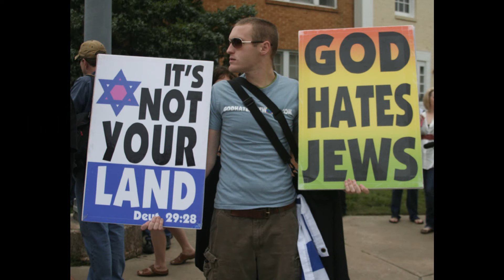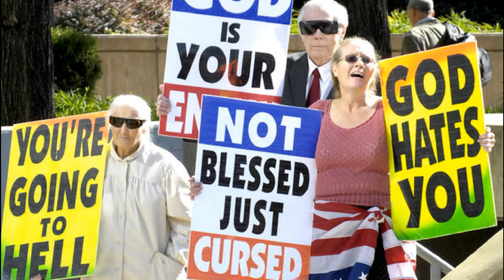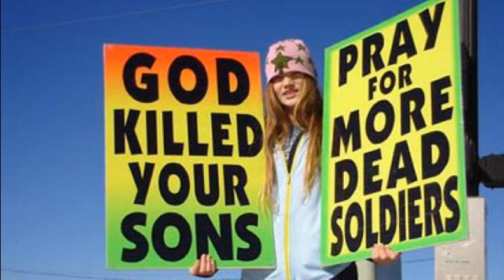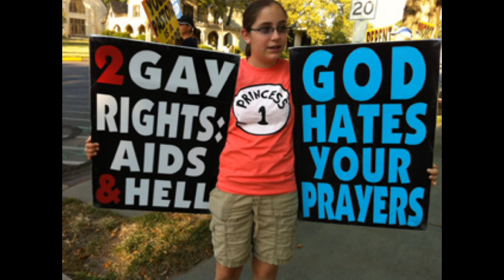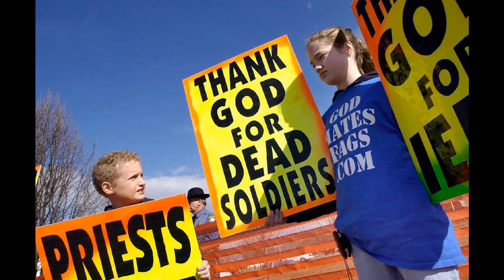Steven Stoltz - Godless (Official Music Video)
Official music video of “Godless” performed by Steven Stoltz.